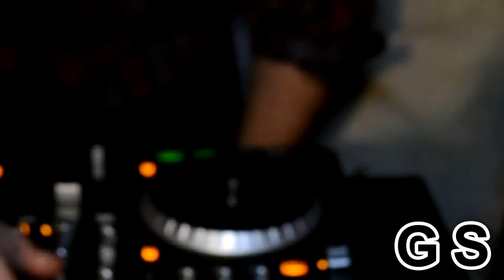this is how we party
starting off the year with a bang this is are party video goon squad will bc comeing to you and more party to come and
 song by Bone Thugs n Harmony - Thuggish Ruggish Bone (Candyland & Clips X Ahoy's Trap Remix)